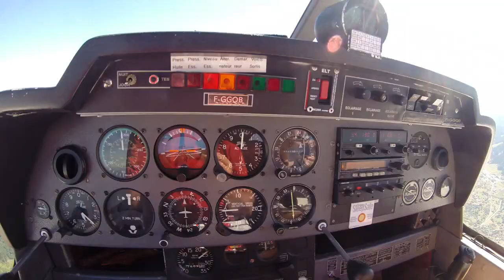Vol Lac de Gerardemer Vosges Marie Christine 10/07/16 "1"